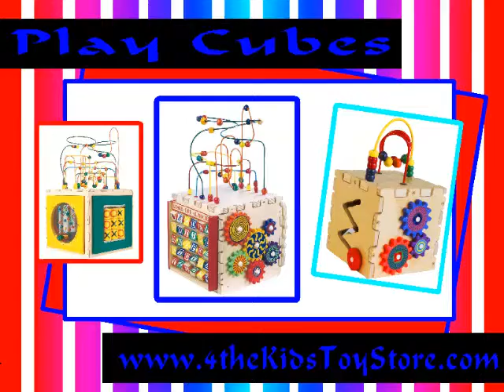Playcubes--Hours of Fun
provide hours of play time fun with little to no clean-up.

We have play cubes from Anatex and Childrens Factory.

Our playcubes include:

Busy Cube
Cutie Cube
Deluxe Busy Cube
The Play Cube
Deluxe Mini Play Cube
Pyramid of Play
Sea Life Play Cube
Ultimate Learning Cube
Six Sided Play Cube